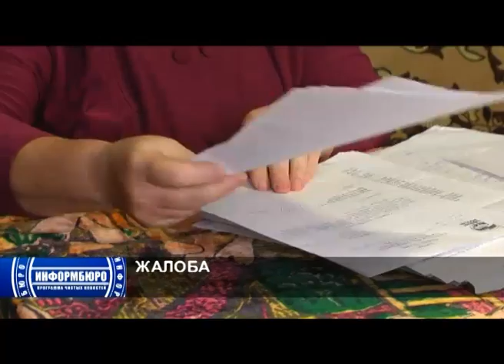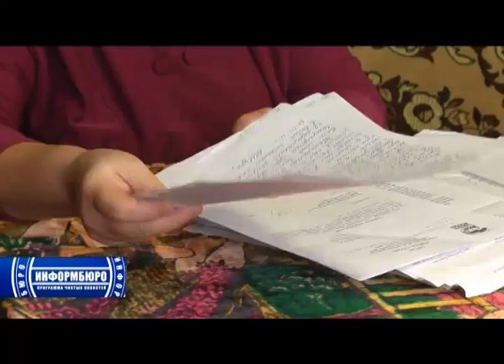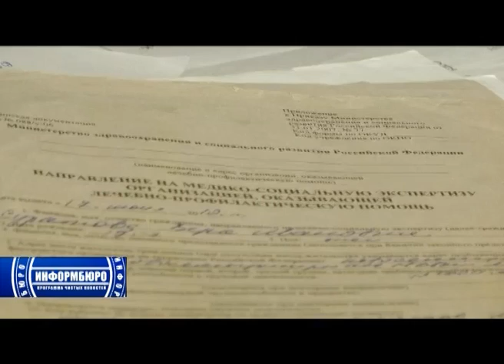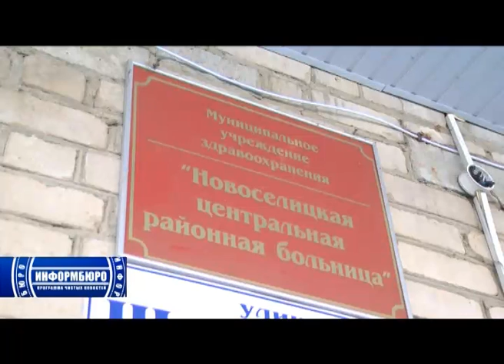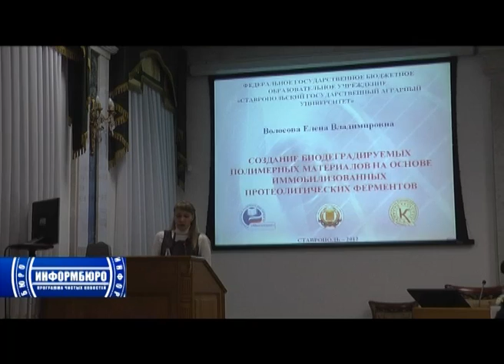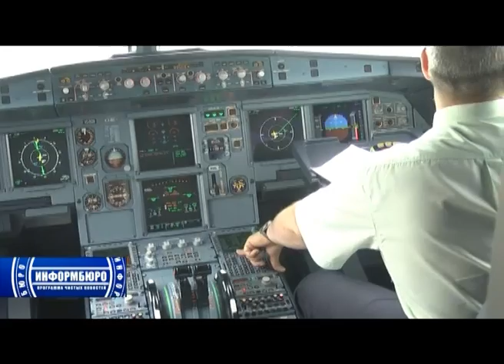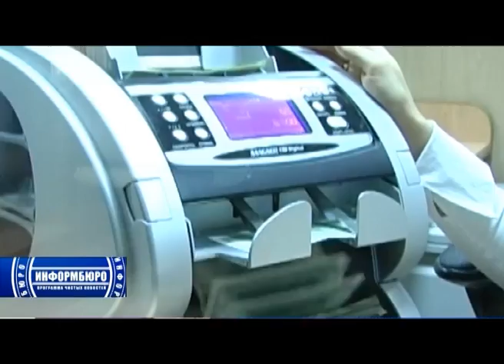Информбюро от 8 февраля 2012 года